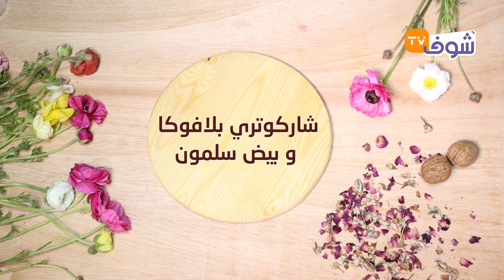ماكلة الدار:تحضير طبق ''شاركوتري بلافوكا وبيض السلمون'' بطريقة جد سهلة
من خلال ''ماكلة الدار''، تقدم شوف تيفي أشهى الأطباق التي يمكن إعدادها بسرعة وبسهولة.